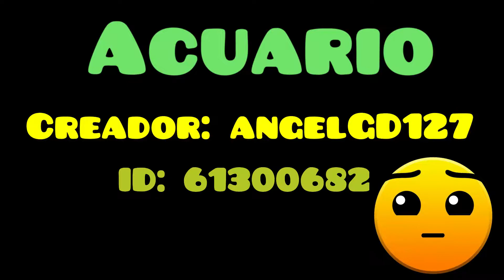Este layout es de Kips? - Niveles de subscriptores - Episodio 1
Hola amigos!
Bienvenidos a esta nueva serie del canal donde estare jugando sus niveles:D
Si quieres que juegue tu nivel para esta serie has lo siguiente:

Quieres ver otros juegos aparte de GD?
Pues hoy es tu dia de suerte porque tengo un canal secundario donde estare subiendo juegos ramdoms , el link para que te subscribas esta aqui